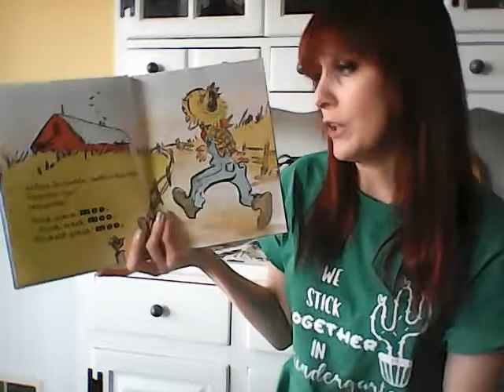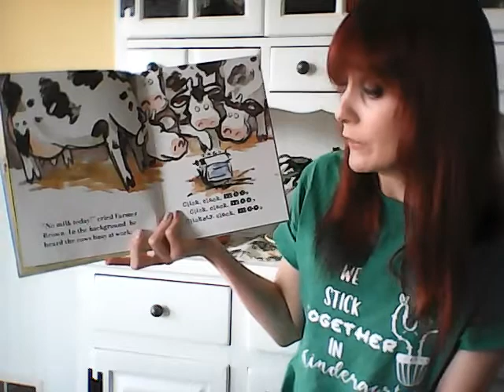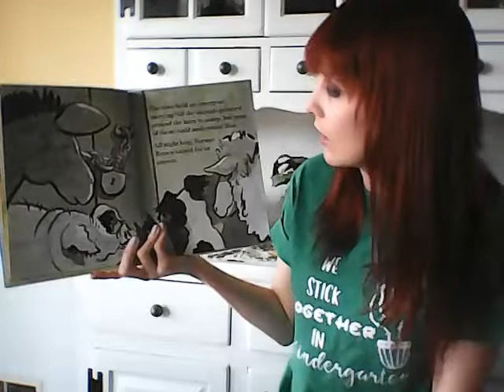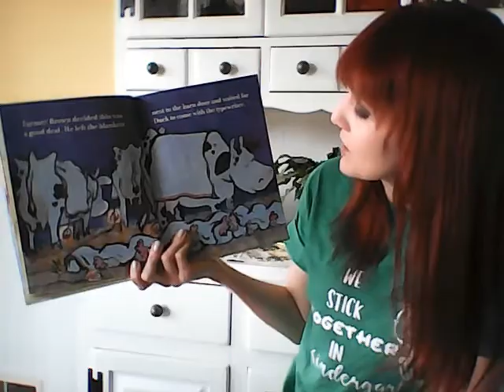Mrs. Nellis reads Click Clack Moo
Hello my Cactus Cuties! I miss you so much and hope you are all doing well. Hope you like the story it is one of my favorites!
Mrs. Nellis